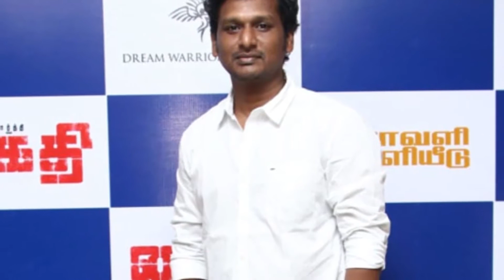Lokesh Kanagaraj Meets H Vinoth Pic Viral In Social Media - Latest Kollywood Gossip 2021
Lokesh Kanagaraj meets H Vinoth Pic Viral on Social Media. Lokesh took to Twitter to share a smiling photo with director H Vinoth, whom he met after several years.

Sign up for Free and get daily updates on New Videos, exclusive Web Shows, contests & much more